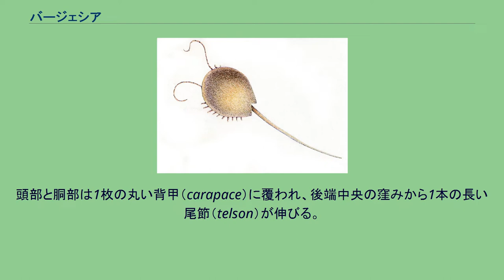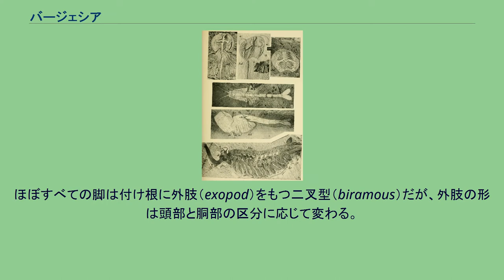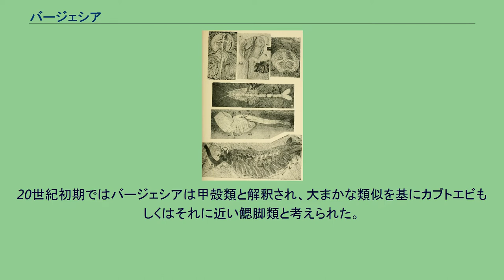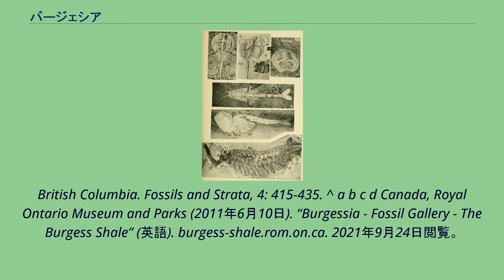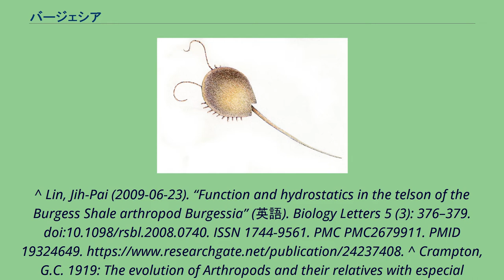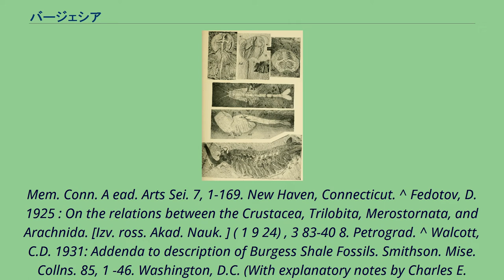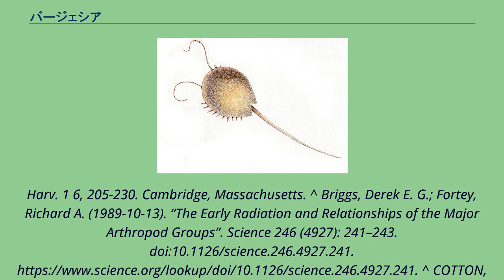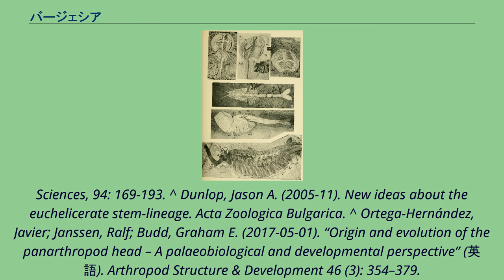バージェシア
バージェシア（Burgessia）は、約5億年前のカンブリア紀に生息した化石節足動物の一属。
丸い背甲と長い尾をももつ、カナダのバージェス動物群で見つかった Burgessia bella という1種のみによって知られる。
全長最大1.7cm。
頭部と胴部は1枚の丸い背甲（carapace）に覆われ、後端中央の窪みから1本の長い尾節（telson）が伸びる。
背甲の表面は単調で眼などの構造体はないが、内部は体の正中線の消化管から左右に広く枝分かれた消化腺（digestive glands, diverticula）をもつ。
尾節は剣状で途中に分節はない。
背甲の下に覆われる付属肢（関節肢）は1対の糸状の触角と11対の脚が知られる。
脚は付け根と歩脚型の内肢（endopod）を含めて7節に分れ、基部の肢節ほど内側の突起が発達する。
ほぼすべての脚は付け根に外肢（exopod）をもつ二叉型（biramous）だが、外肢の形は頭部と胴部の区分に応じて変わる。
触角と前3対の脚は頭部由来で、この3対の脚の外肢は長い糸状に特化した。
残り8対の脚は胴部由来で、そのうち前7対の外肢は鰭状で、最終の1対は退化的で内肢のみをもつ単肢型（unimarous）と考えられる。
バージェシアは海底を徘徊する底生性動物で、触角と頭部の脚の外肢で堆積物を探索し、そこから微小な有機物を摂ったと考えられる。
内肢の内側の突起で餌を握り潰し、鰭状の外肢は呼吸用の鰓であったとされる。
カブトガニ類のように、長い剣状の尾節は裏返しされた体を元にひっくり返す機能があったと推測される。
Walcott 1912 に載せされたバージェシア（上、1-3）、ワプティア（中央、4-5）とオパビニア（下、6）の化石標本 2010年代現在、バージェシアは Hughes 1975 以降からの再検討はなく、節足動物における系統位置は未だに未解明である。
頭部の付属肢構成（触角1対+二叉型の脚3対）は三葉虫などに似ているが、それ以外の特徴は明らかに異なる。
20世紀初期ではバージェシアは甲殻類と解釈され、大まかな類似を基にカブトエビもしくはそれに近い鰓脚類と考えられた。
20世紀後期以降ではこのような見解は否定されつつあり、一部の系統解析に三葉虫や鋏角類との類縁関係を提唱されたが、その基準は鋏角類の体制に対する誤解釈（詳細は鋏角類#化石節足動物との関係性を参照）をも踏まえており、有効性は否定的とされる。
2010年代現在、バージェシア（バージェシア属 Burgessia）は、カナダブリティッシュコロンビア州のバージェス頁岩（バージェス動物群、カンブリア紀ウリューアン期、約5億1,000万 - 5億500万年前）で見つかった模式種（タイプ種）である Burgessia bella のみによって知られる。
^ a b c Canada, Royal Ontario Museum and Parks (2011年6月10日). “Geological Background - The Burgess Shale - Science - The Burgess Shale” (英語). burgess-shale.rom.on.ca. 2021年9月24日閲覧。
^ a b c d e f g h WALCOTT, C. D. 1912. Middle Cambrian Branchiopoda, Malacostraca, Trilobita and Merostomata. Smithsonian Miscellaneous Collections,
57: 145-228. ^ a b c d e f g h i j k l m n HUGHES, C. P. 1975. Redescription of Burgessia bella from the Middle Cambrian Burgess Shale,
British Columbia. Fossils and Strata, 4: 415-435. ^ a b c d Canada, Royal Ontario Museum and Parks (2011年6月10日). “Burgessia - Fossil Gallery - The Burgess Shale” (英語). burgess-shale.rom.on.ca. 2021年9月24日閲覧。
^ Lin, Jih-Pai (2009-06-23). “Function an...